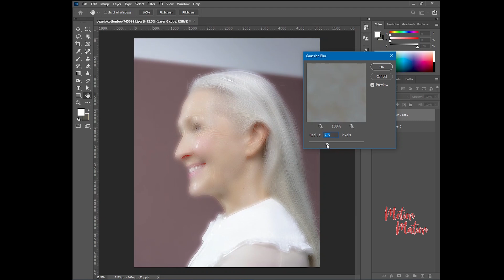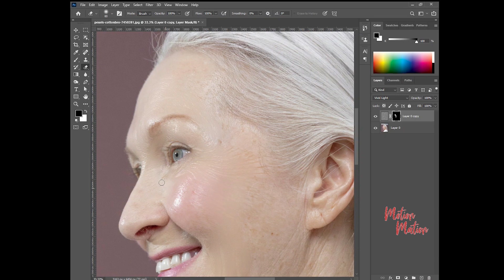REMOVE WRINKLES WITH PHOTOSHOP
Learn how to easily remove wrinkles in Photoshop with this step-by-step tutorial by Motion Mation. Perfect for beginners and experienced editors alike, this guide will help you enhance portraits and achieve a smooth, natural look.

Relatable search :
How to remove marks
How to make clear skin
How good make up
Beautiful skin in Photoshop